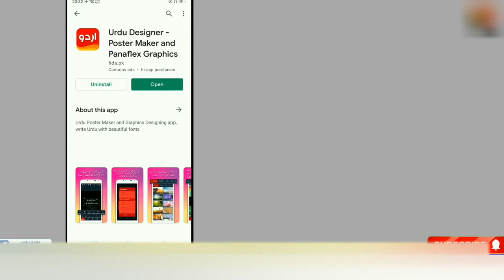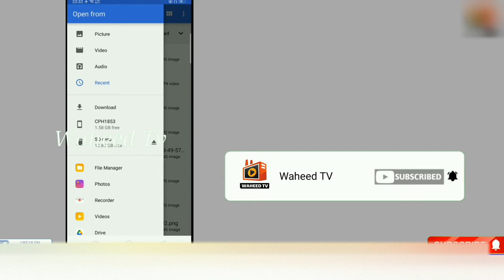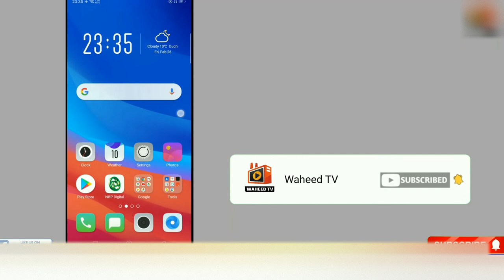Edit army uniform dp with your name in mobile | Pak army dp | edit Pak army uniform pic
Cover Topic ✓
1. Pak army uniform dp maker app
2. Edit pak army uniform dp
3. edit army uniform dp
4. Edit pak army uniform dp in Mobile
5. Pak army dp app

Hashtags ✓

( Note : All material use in this video you can download from our telegram channel )

👉 120 + your name dpz of pak army , air force , ranger , SSG , frontier core for boys  and girls ...